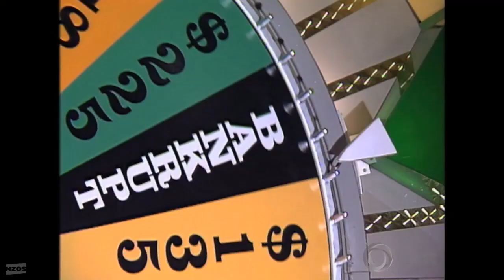Day 10: Escalation X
So far this video hasn't appeared to put randomness sources in the editor, so you wonder how long days it will take Halloween.